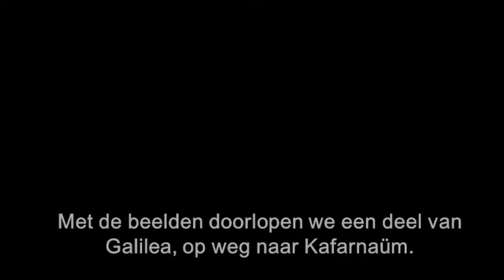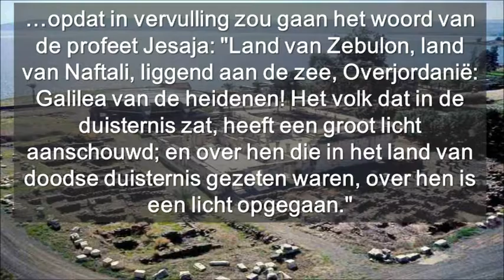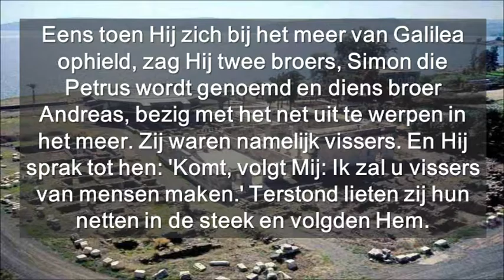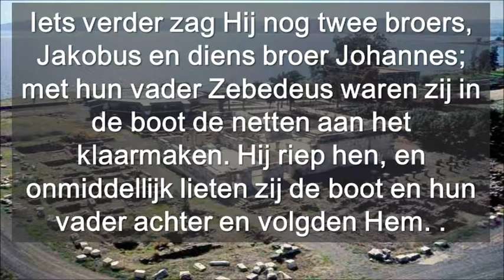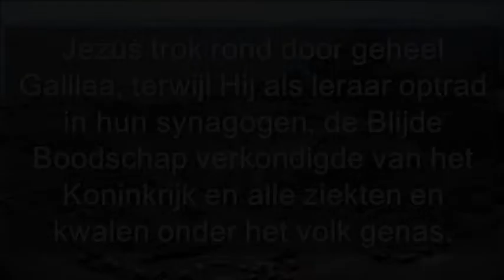Zondag 3 Van De Tijd Door Het Jaar Cyclus A ( Neerland )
Zondag 3 Van De Tijd Door Het Jaar Cyclus A